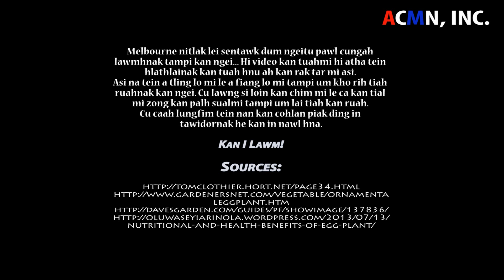Sentawk/Sentok - (Pumpkin on a Stick) Solanum integrifolium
Sentawk/Sentok a thatnak kong tlawmpal... kan theih ah atha tiah kan ruah caah kan rak tar..